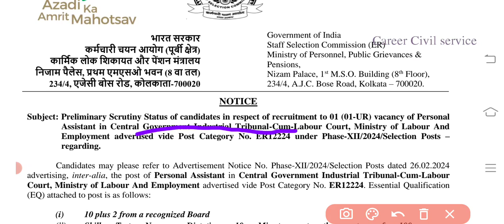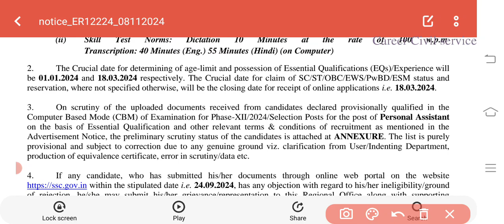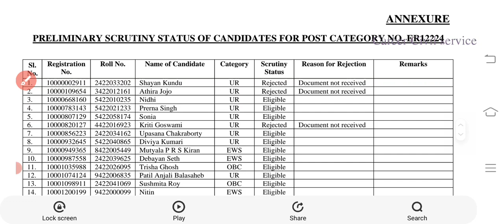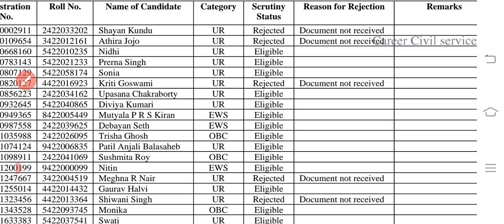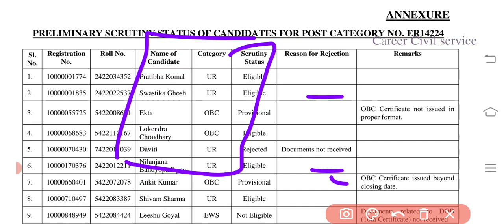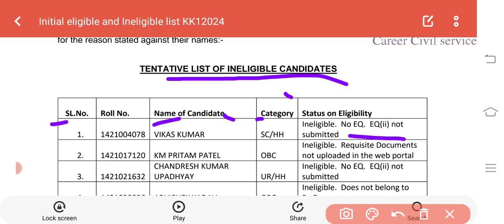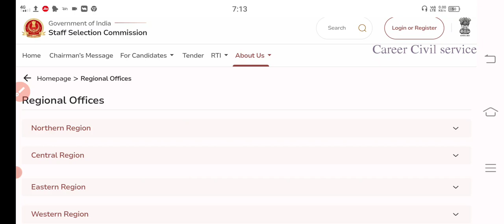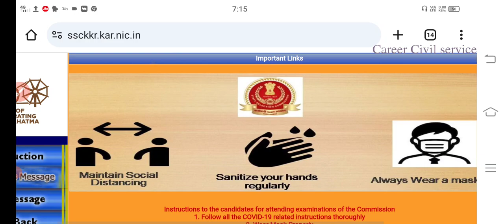SSC Phase 12 इन्हे किया Final Selection से बाहर|Ssc phase 12 Form Reject 2024|SSC Phase12 New Update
Ssc phase 12 scuriteny form Reject
Ssc phase 12 form reject notice 2024
Ssc phase 12 new update
Ssc phase 12 document verification update 2024
Ssc phase 12 इन‌ कैंडिडेट को किया Final Selection से बाहर
Ssc phase 12 इन्हे किया Final Selection से बाहर
Ssc phase 12 rejected list
Ssc phase 12 final Rejection list 2024
Ssc phase xii document verification new update
Ssc selection post phase 12 new update
Ssc gd correction fee panding problem
Career Civil service
Ssc gd New update 2025
Scc New Vacancy 2024